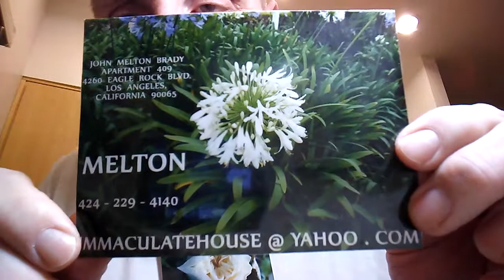PB TAMI-HE_MMMMMM-LP RIA... THE DOG WANTS OUR DI-MMMMMHHH-NNER